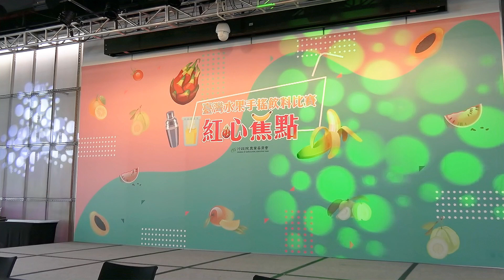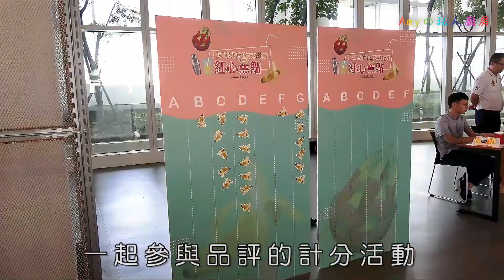2018臺灣水果手揺飲料 紅心蕉點 精華版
Amy在8/9這一天參加了，在臺北三創生活園區舉辦的「臺灣水果手搖飲料競賽」，經由參賽業者現場精心調配各具特色的美味飲品，及專業評審委員進行官能品評及現場觀眾試飲，得獎的名單閃亮登場♫

107年「臺灣水果手搖飲料比賽」得獎名單
👍黃金香蕉組
　　百喝不厭獎-【黑糖香蕉掛奶】 (鮮茶道)
　　沁涼消暑獎 -【水火蕉龍】(大苑子)
　　閃亮吸睛獎 -【笆娜娜天使】( MR.WISH)
👍夏日紅龍果組
　　百喝不厭獎-【百變火龍冰沙】(大苑子)
　　沁涼消暑獎-【火龍果冰沙】(鮮茶道)
　　閃亮吸睛獎-【紅唇小姐】( MR.WISH)

8日20日起開始，大家都可以買得到得獎的手搖飲料，獲獎店家也會有為期1個月的行銷競賽，然後再評出♦️人氣銷售第一名的獎項，也歡迎大家一起來品嚐最具正港臺灣特色的手搖飲料喲